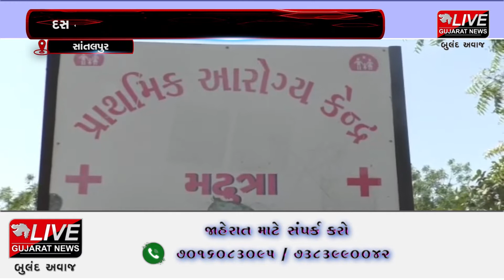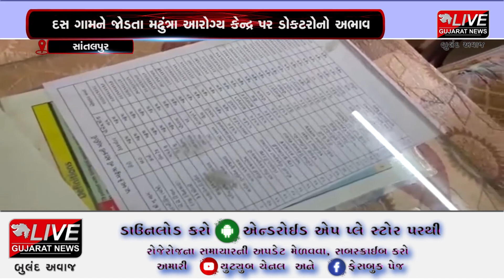સાંતલપુર : દસ ગામને જોડતા મઢુંત્રા આરોગ્ય કેન્દ્ર પર ડોકટરોનો અભાવ